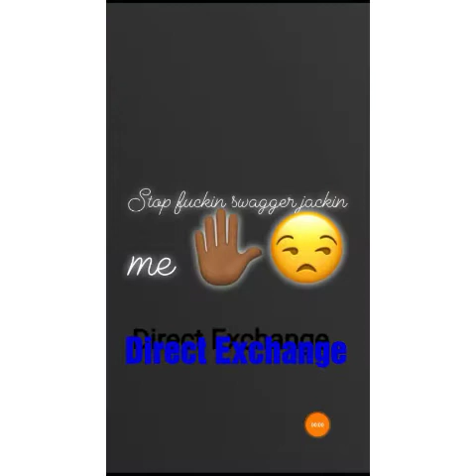Boskoe100- Speaks 2 all Cardi B Haters She sound more realer" What LA Female cant relate?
Boskoe100 weights in on all haters and gives his thoughts on cardi vs world